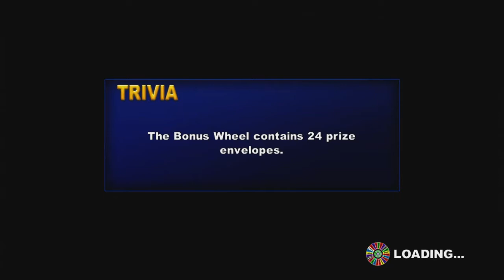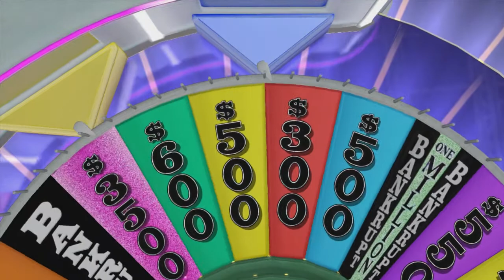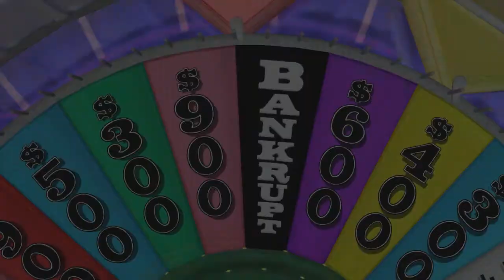Wheel of Fortune! w/ Jeremiah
I hope you guys enjoy this episode! Thank you for all of the support that you guys give to me on these videos! It means a lot. I'll try to post regularly, but because of school and other activites, I may not be able to. Either way I'm just here for fun and to entertain you guys.